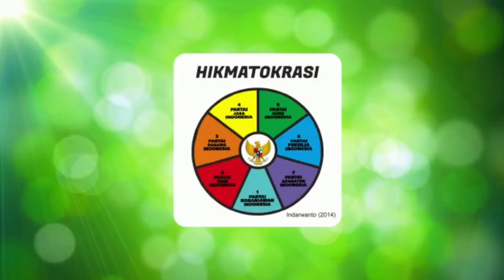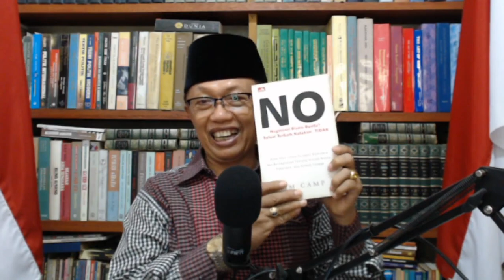420. STRATEGI POLITIK SUFI MENAKLUKKAN IBLIS, 2023 03 27 09 39 09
Tak ada nafas kehidupan kecuali berhias politik - tentu termasuk Pengelana Sufi yang fleksibel merdeka di dalam kehidupannya.

Malang, 27 Maret 2023